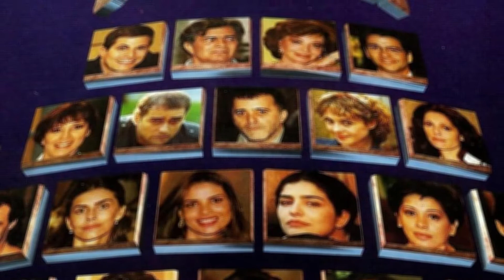NOVELA TORRE DE BABEL - ANÁLISE E CRITICA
Caçadores de Novelas chegando! Nosso especialista Professor Luís Fernando Araujo buscou essa do fundo do baú dos anos 90!. Venham conferir.

Torre de Babel é uma telenovela brasileira produzida e exibida pela Rede Globo no horário das 20 horas entre 25 de maio de 1998 e 15 de janeiro de 1999, em 203 capítulos, substituindo Por Amor e sendo substituída por Suave Veneno. Foi a 56ª "novela das oito" exibida pela emissora. Escrita por Sílvio de Abreu, com colaboração de Alcides Nogueira e Bosco Brasil, com a direção de José Luiz Villamarim, Carlos Araújo e Paulo Silvestrini, e direção geral e núcleo de Denise Saraceni e Carlos Manga.

Contou com Tony Ramos, Tarcísio Meira, Glória Menezes, Cláudia Raia, Edson Celulari, Letícia Sabatella, Marcos Palmeira, Juca de Oliveira, Cláudia Jimenez, Karina Barum, Natália do Vale, Maitê Proença e Adriana Esteves nos papéis principais da trama.